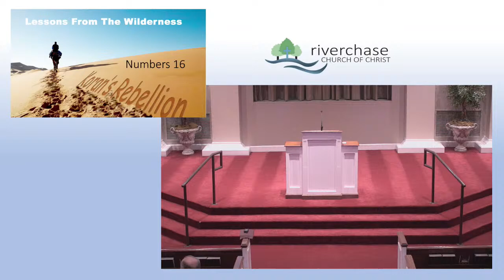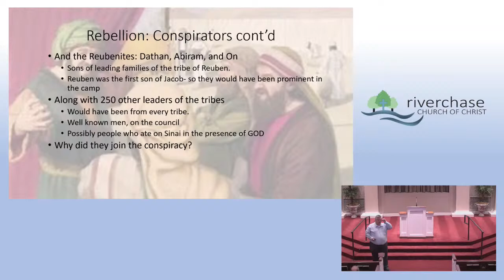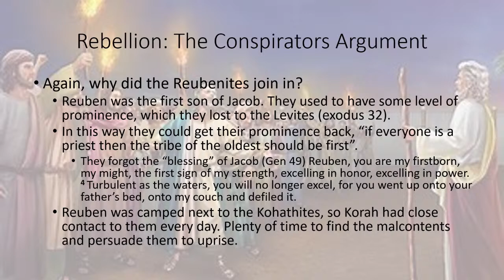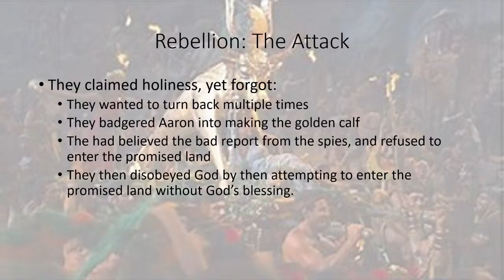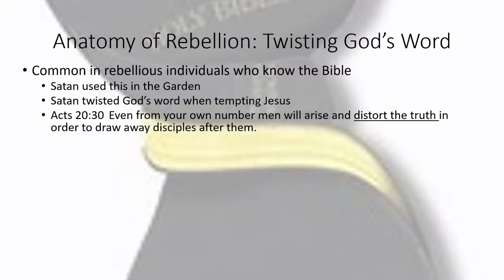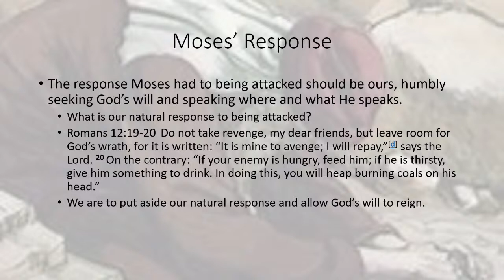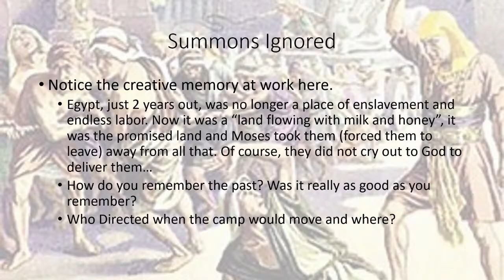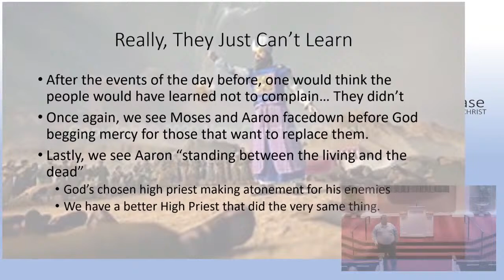Numbers 16 - Curtis Kwasniewski - Riverchase Church of Christ July 10, 2022 9:30am Bible Class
We are delighted that you are interested in learning more about our congregation.